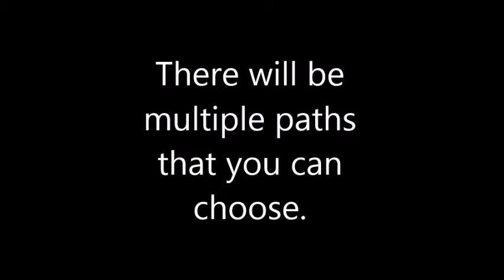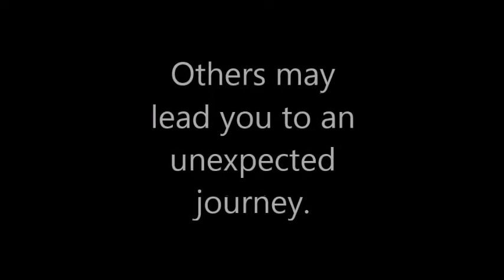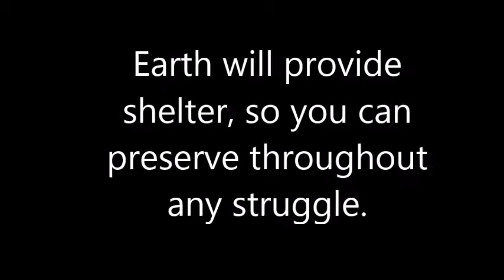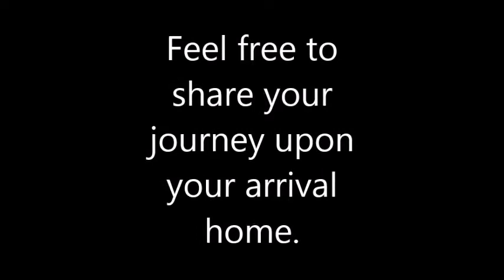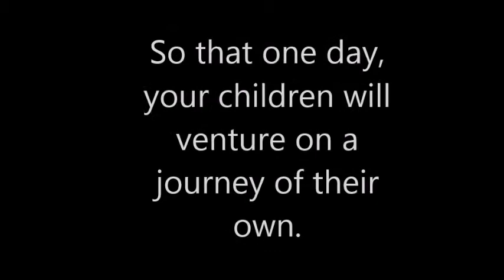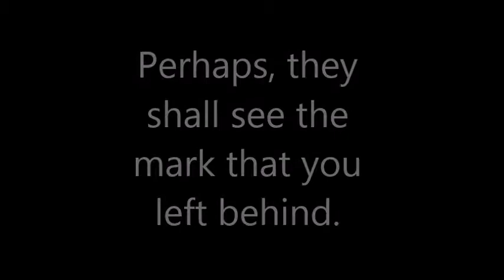Photo Essay: "Elemental Life"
Photo Essay School Project for Journalism.

The goal of the project was to tell a story through the use of photography.

I would like to thank Candace Brandt, my Journalism instructor, for aiding me in understanding the various aspects of photography, including composition, perspective, angles, rule of thirds, lighting, and emotion. For without her help and inspiration, this original work would not have been possible.

Photography & Writings By: James Kelly

Music: "Interstellar Main Theme Cover"
Original Artist: Hans Zimmer
Cover By: "Jacob's Piano" (His YouTube Channel is listed below)